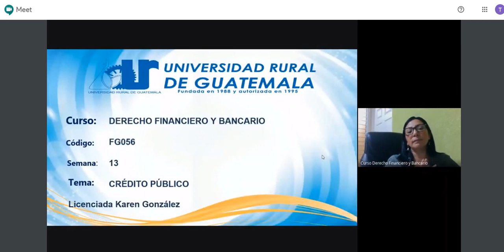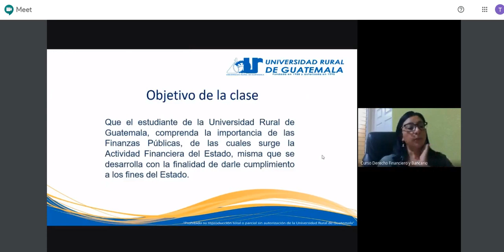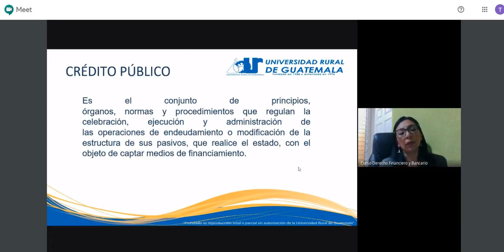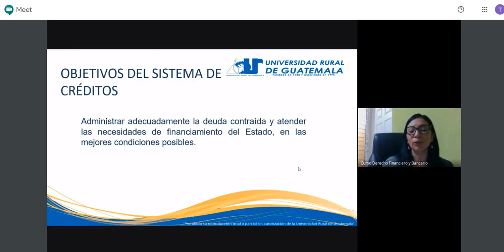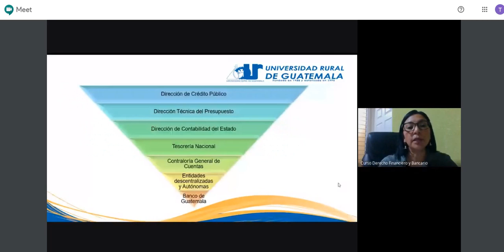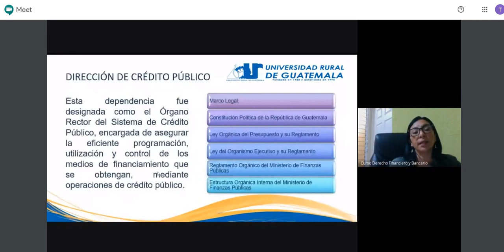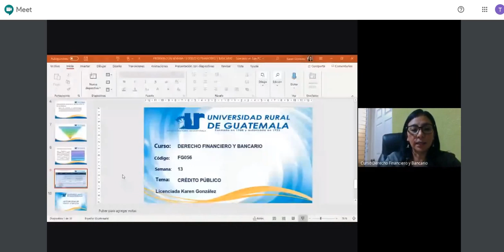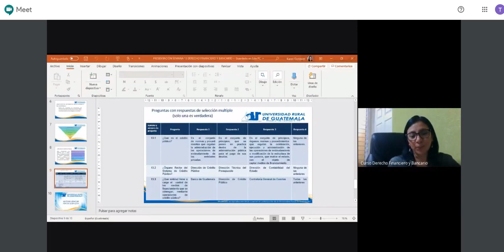crédito publico explicación s13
Derecho Financiero y Bancario
Universidad